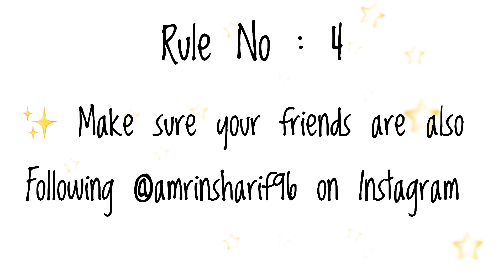1K GIVEAWAY ALERT !!! (CLOSED)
when you start from zero, little achievements like this means a lot 😊😊

Thank you to each and every one of u who have been a part of this wonderful journey with me and for always supporting me 😊😊

As a token of love, I have hosted a small giveaway for all of you.

Here is your chance to win an Amazon Gift Card worth Rs. 1000 😊

2. Click on the link given below to go to my Instagram post

Like this post and follow @amrinsharif96 on Instagram

3. Comment ‘DONE’ and tag three friends on my Instagram

4. Make sure your friends also like this post and follow @amrinsharif96 on Instagram

You may also ‘repost’ this image to increase your chance of luck.

You can comment as many times as you like to increase your chance of luck 😊

One winner will be chosen in random and the gift card will be sent to them via email.

The give away ends on 20th March and the winner will be announced on 21st March 😊